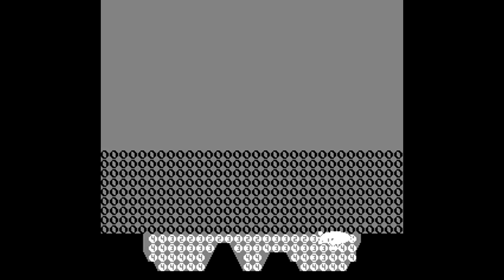Arcade Longplay - Canyon Bomber (1977) Atari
Full playthrough of the arcade game Canyon Bomber. A prototype version of the game made back in 1977 by Atari.